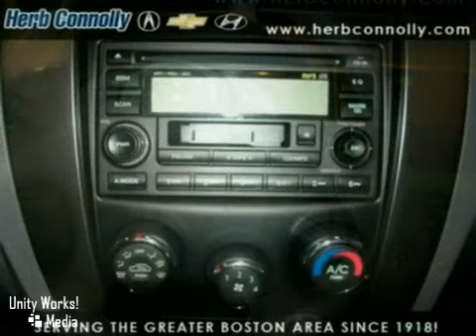Super 2005 Hyundai Tucson in Boston Natick, MA 01760 - SOLD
SOLD - ou/Natick-hyundai/
Take a look at this pre-owned 2005 Hyundai Tucson, Stock: H5584A.

Herb Connolly Hyundai
157 West Central Street
Boston Natick MA, 01760

Herb Connolly Hyundai
157 West Central Street
Natick, MA 01760
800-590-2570As 4th generation owners of Herb Connolly Motors, we would like to introduce ourselves and thank you for giving our dealerships; Herb Connolly Acura, Chevrolet and Hyundai, the opportunity to earn your business. We personally invite you to join our extended family of customers and experience for yourself what makes Herb Connolly Motors different from anywhere else.

For those of you who have purchased a vehicle or have had work performed at one of our award winning service departments, we thank you! Our websites are a great way for you to connect with all our departments and people from the convenience of your home or work location, 24 hours a day, 7 days a week.

We realize that the only way we will meet and exceed our customers expectations of superior service is to be passionate about our customers and proud of our products and services. Allow us to demonstrate our commitment to you.

Herb Connolly is proud to offer this fine 2005 Tucson. Look at the low miles on this car!A local trade-in, this 2005 gives you an eager and efficient engine, premium sound system, cruise control, tilt wheel, power windows &amp;amp; door locks and more. We always have the best selection of Tucsons around! Stop by our Natick location today for a personal demonstration.